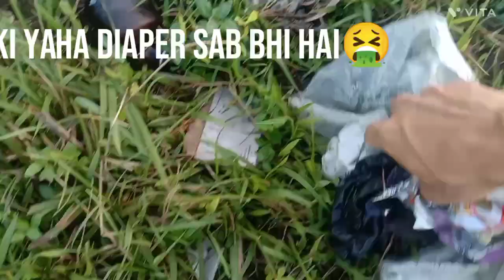River Rescue: Cleaning Up Plastic Waste From the River, day 8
In this YouTube vlog, I take on the challenge of cleaning up plastic waste from a river bank all by myself. Armed with gloves, trash bags, and a determination to make a difference, I set out to tackle the problem head-on. Follow along as I navigate the river bank, picking up plastic waste and other debris that has accumulated over time. Through my personal journey, I share the importance of taking action to protect our environment and the impact that even one person can make. With stunning visuals and a heartfelt message, this vlog is an inspiration for anyone looking to make a difference and leave a positive impact on the world. Join me on this journey to clean up our planet, one piece of plastic at a time.

inspired by @casey  @MrBeast